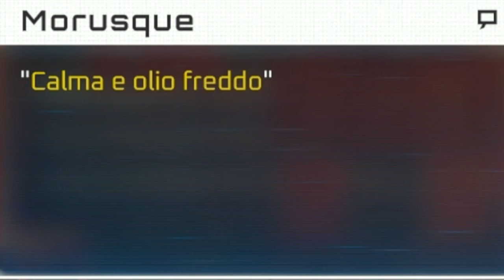🇮🇹 STRAY PS5 4K PARTE 10: TUTORIAL: COME TROVARE TUTTI GLI SPARTITI MUSICALI (CAP. 4 I BASSIFONDI)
IL MIO SETUP:
CONSOLE: SONY PS5
MICROFONO: AKG C414 XLII
CAMERA: IPHONE 12 CAMERA FRONTALE
SCHEDA AUDIO: FOCUSRITE SCARLETT 18i8 2nd GEN
SCHEDA DI ACQUISIZIONE: ELGATO GAME CAPTURE HD 60S+
PC: ACER NITRO 5
SCHEDA VIDEO: NVIDIA GEFORCE GTX
PROCESSORE: INTEL CORE i7 (10th GEN)